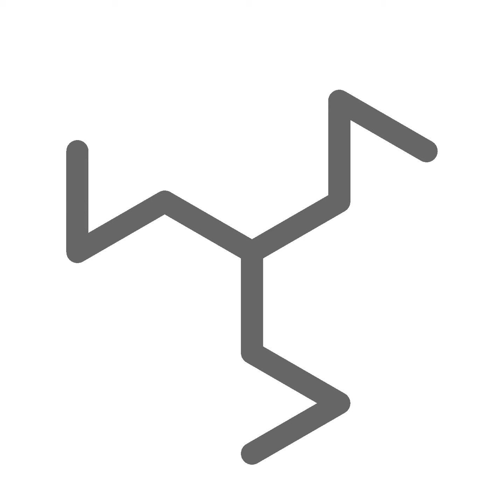TriTree - Search tree traversal auralization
Here are the trees generated. The trees with rotational symmetry of order 3 in a limited triangular grid.
All such trees are found. The search algorithm is animated and auralized in Just Intonation 5-limit harmony.